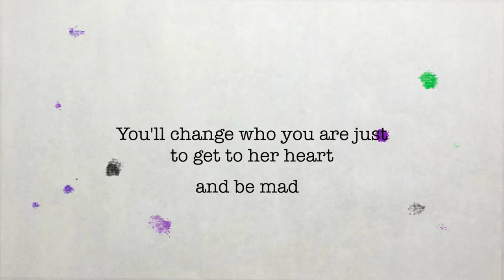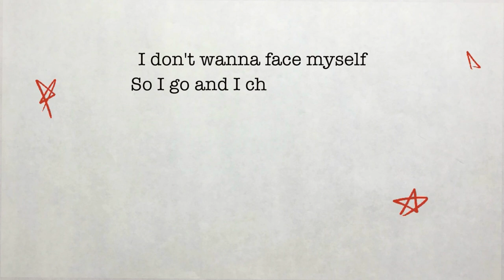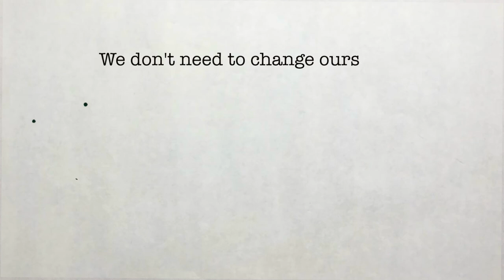Haircut - Gabbie Hanna Lyric Video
HAIRCUT Finally unloading all this old music! This song was one of my absolute favorites- so much so that I was holding onto it for the PeRfEcT TiMe to ReLeAsE iT. I wrote this song when I was in the thick of being molded to look like someone I wasn't, without the self-esteem to say no. I went through a few more years of vanity & insecurity before reaching the point I'm at today, which is a place of healing. My heart is sad for the version of me that felt so far from beautiful that I wanted to look like anyone else but me. I spent so much time, money, energy, effort and sadness on the most meaningless aspect of life- physical appearance. I'm working through a lot of shame, grief and disappointment in myself, edging closer and closer to forgiveness. Soon I'll be able to accept myself at all stages, I just gotta let it hurt a little while. I think it's a fair trade for the hurt I might have caused to so many little girls and boys who were modeling themselves after me. I've been a horrible influence, and I'll spend the rest of my life trying to undo the damage I might have caused. I fell victim to an industry that banks on the insecurity of women and led lots of little babies right into the fire with me.

If you were someone affected by videos of me crying about my hair, or my weight, or experimenting with fillers or botox... I am so, so sorry. I pray this message finds you and that I can pull you back up where you belong.